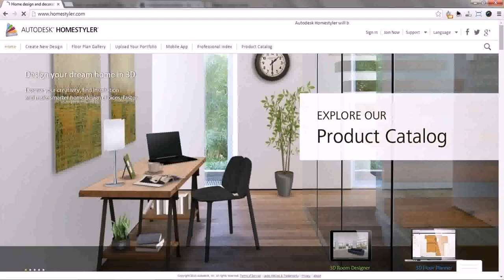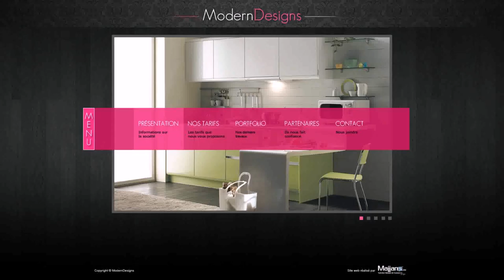Home Interior Design Websites India (see description)